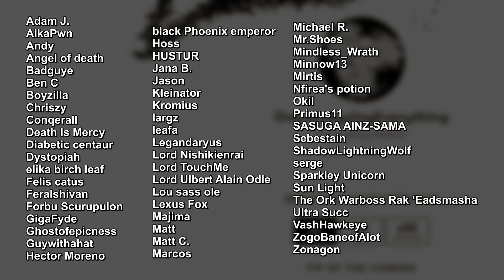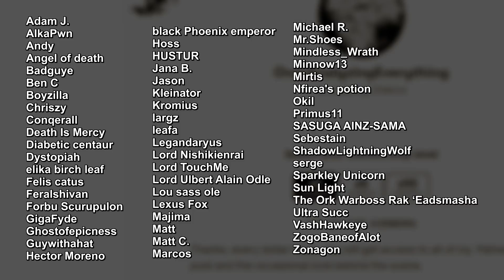Victim - The Floor Gaurdian Angel of Nazarick explained | analysing Overlord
Victim the Guardian or rather the Floor Guardian Angel of Nazarick is, despite of his low level perhabs the single most important npc in the entirety of the great tomb.